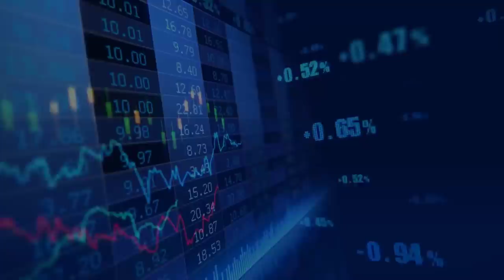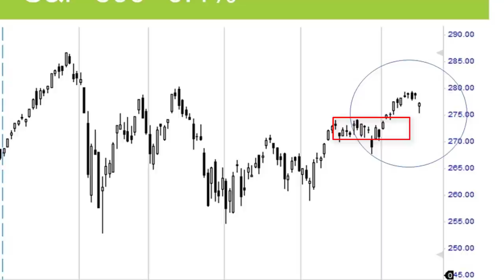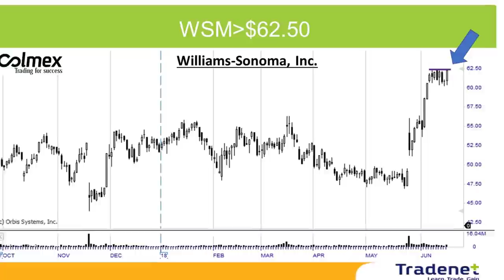Swing Trading Weekly Review - June 18th.